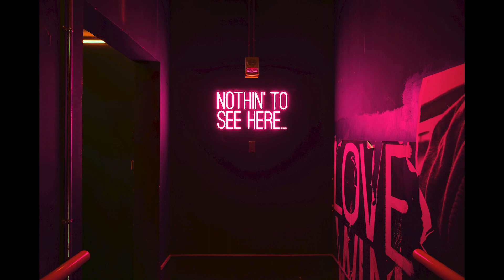Kelly Rowland - Motivation (Slowed & Reverb)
Have a great day and don't forget to Spread Love!